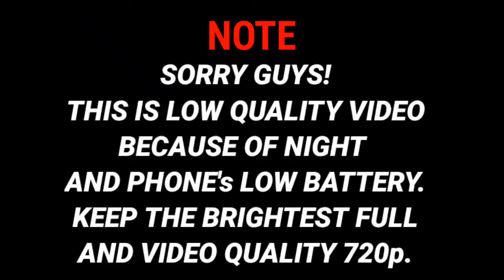Mella with Ali - Lucky Irani Circus - Sore Throat || Rana Asif Vlog #12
Hello Friends,
                     Welcome to Rana Asif YouTube Channel.

         About Video:
                       This is my 12th Vlog. Mella with Ali - Lucky Irani Circus - Sore Throat.  Hope you'll Enjoy this. Love you all 💖💖

About Channel :
                              " Rana Asif "   is a YouTube Channel, where you will find Entertainment videos in Urdu / Hindi and English.